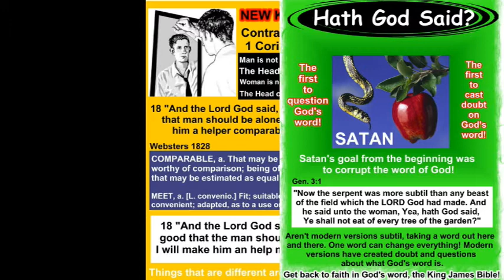Old Time Christian - Red Hymn Book / Church Singing